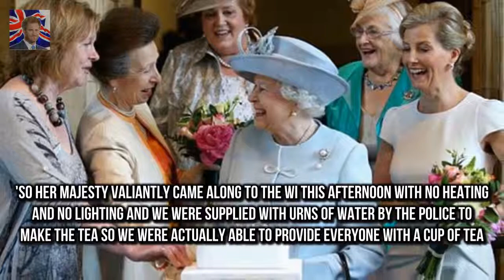The Queen joins the Womens Institute in Norfolk The 91-year-old enjoyed tea with the Womens Inst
The 91-year-old enjoyed tea with the Womens Institute during power cut Women had to use iPhones and torches to light up the dark room The Queen made her annual visit to the Sandringham branch of the WI Meanwhile Prince Harry and Meghan Markle made the trip to Cardiff The Queen was smiling and laughing as she had a cup of tea with the Sandringham branch of the Womens Institute in the dark today - after the storm left the village hall with no power

Corries Lucy Fallon in plunging gown at awards bash  Last month Coronation Street star Lucy Fallo: